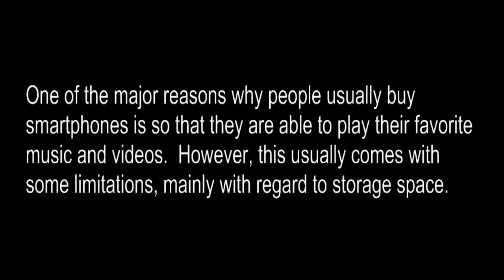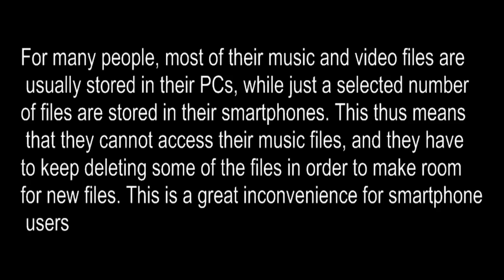Turns your phone into a remote control for your computer! Stream music from your computer to phone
Turns your phone into a remote control for your computer,
allowing you to start and control movies and
 music at a distance. Stream music from your computer to phone!
 Get around storage issues on your Android smartphone